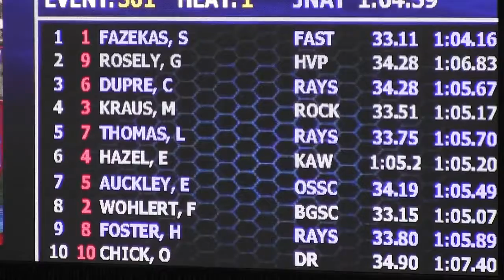Women 100 LC Meter Backstroke (Finals)_Hannah Foster (17)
Women 100 LC Meter Backstroke (Finals)
Hannah Foster (17)
Entry Time:  1:05.99
Prelims Time:  1:06.29
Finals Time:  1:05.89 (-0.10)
Place:  27th